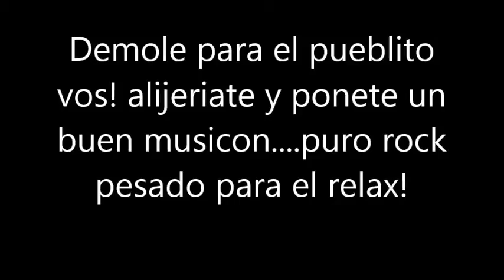San Miguel Tepezontes recordando las fiestas de sept 2013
Un poco de lo que sucedio en nuestro querido pueblo